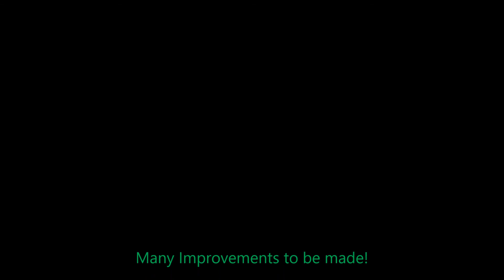Brodak Ringmaster Beginner Pattern Practice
Practicing the beginner pattern for upcoming contest with a Ringmaster ARF.